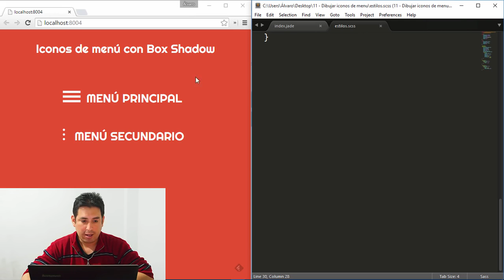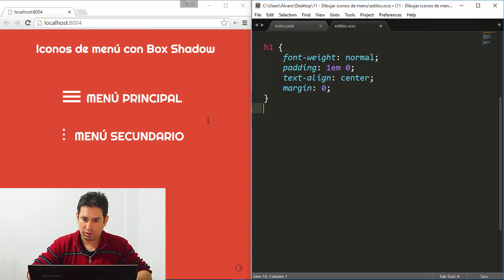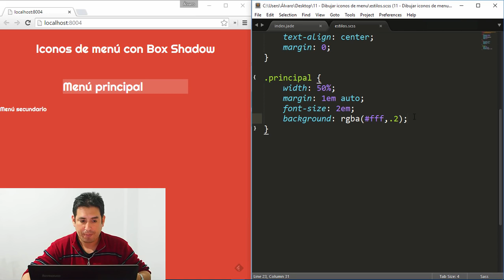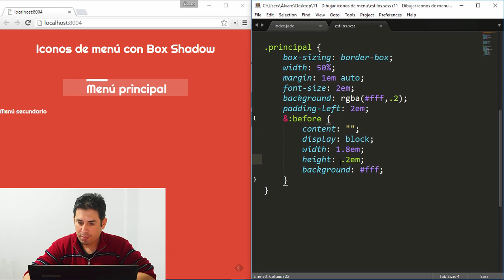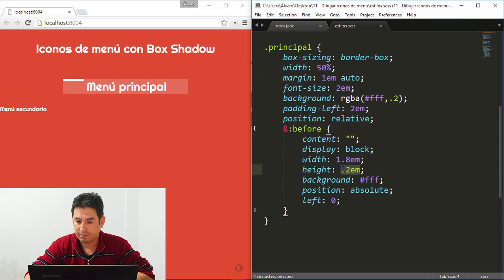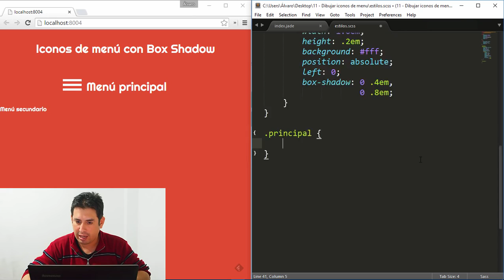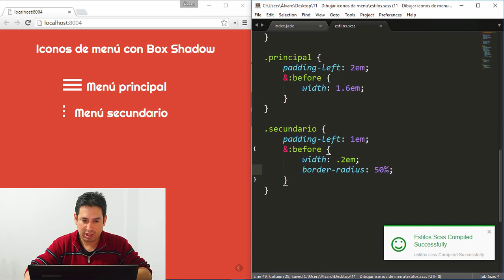Trucos CSS 11 Iconos de menú con Box Shadow